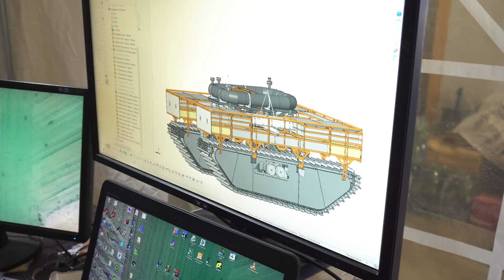Watertracks : Le Grand Prix et Prix de l’innovation dans les territoires - Les Inn'Ovations 2022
L' entreprise Watertracks a remporté le Grand Prix et le Prix de l’innovation dans les territoires" dans le cadre du Concours régional Les Inn'Ovations, le 3 février 2022. Ce concours a été organisé par l'agence de développement économique AD'OCC et la Région Occitanie.

La société héraultaise a mis au point Nessie, la solution contre la sédimentation des barrages. Ce robot est capable de draguer de façon totalement écologique tous types de réservoirs d’eau utilisés pour les activités humaines.